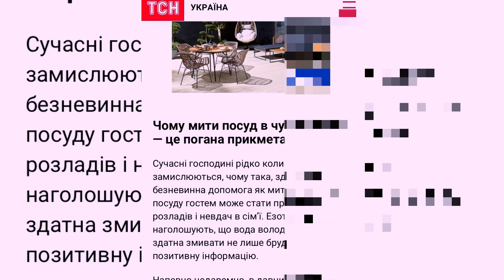Чому не можна мити посуд в гостях: що кажуть народні прикмети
Наші пращури вірили, що посуд має потужну енергетику, тому до його миття рідко підпускали чужих людей. Навіть існувало повір’я: якщо господиня дозволила гостеві помити тарілки, то щастя родини “змиється” разом із брудом.

Чому мити посуд в чужому домі — це погана прикмета

Сучасні господині рідко коли замислюються, чому така, здавалося б, безневинна допомога як миття кухонного посуду гостем може стати причиною розладів і невдач в сім’ї. Езотерики наголошують, що вода володіє силою, яка здатна змивати не лише бруд, але й позитивну інформацію.